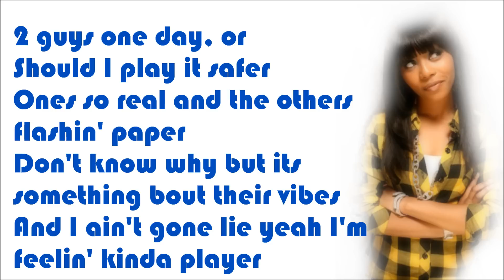Auburn - Hello (Verse) Lyrics Video